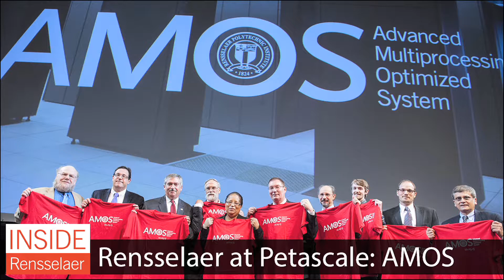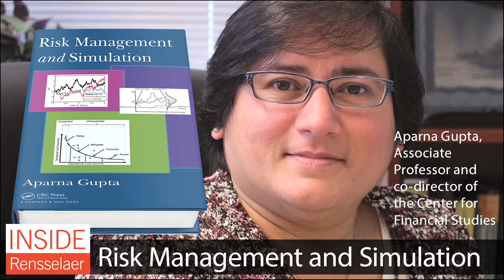Inside Rensselaer: Oct. 11, 2013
In this issue: a new petascale supercomputing system, water in the soil of Mars, graphene nanodrapes, new book publications, a new theory explaining  biomolecules found in ancient asteroids, the Collar City Ramble, and more.